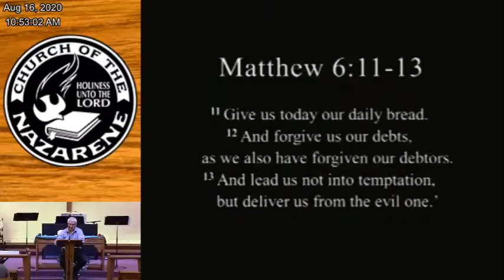Eastridge Church of the Nazarene Message; Aug 16, 2020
Welcome to Eastridge Church of the Nazarene.  We start our services around 10:30 AM Central Time every Sunday, with live streaming starting at 10:20 AM.

Many Christians support their churches and pastors with monetary contributions of one sort or another. All who are a part of the Church of the Nazarene are urged to contribute faithfully one-tenth of all their increase as a minimum financial obligation to the Lord.

Tithe to Eastridge Church of the Nazarene by following the